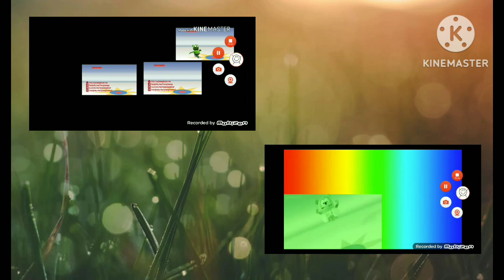18 Gummy Bears